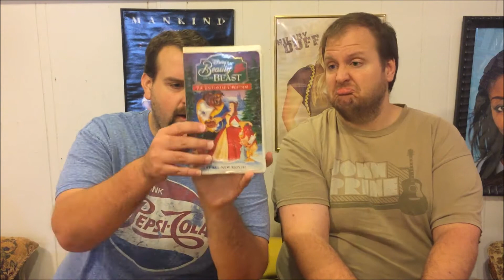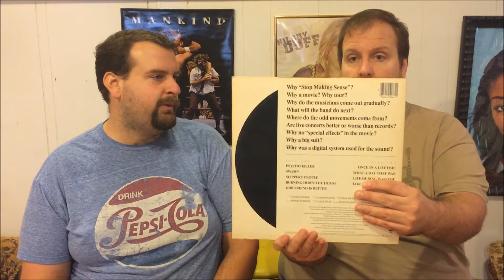Fan Mail Unboxing OVERLOAD!!!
To say we have been spoiled by our fans recently is an understatement.  Thank you guys so much!  It's time for another fan mail unboxing on Adventures In Pop Culture!  Sandy Martin really out did herself.  There are so many good pop culture items in this box from Pee Wee Herman, Power Rangers, Pulp Fiction, Beauty and the Beast, Mallrats, Mad Max, Jingle All The Way and the list goes on and on!